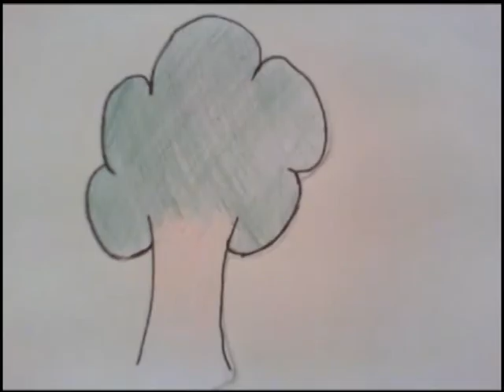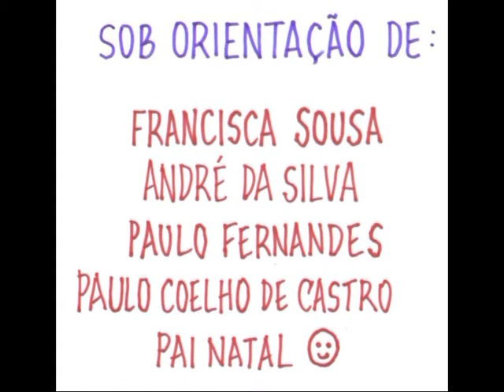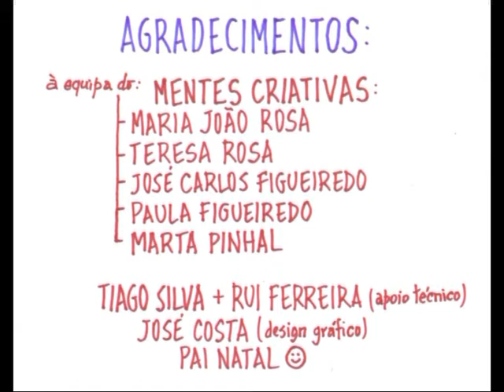Conto de natal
Filme de animação musicado e cantado ao vivo por meninos dos 4 aos 13 anos. Projeto realizado no âmbito de um atelier que decorreu na férias de Natal de 2012, denominado Férias Criativas, em Matosinhos.